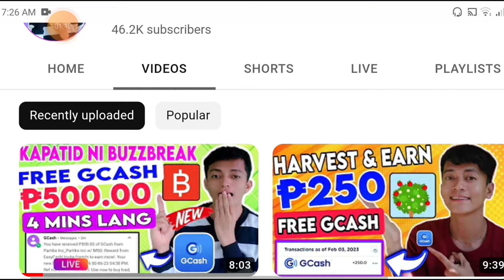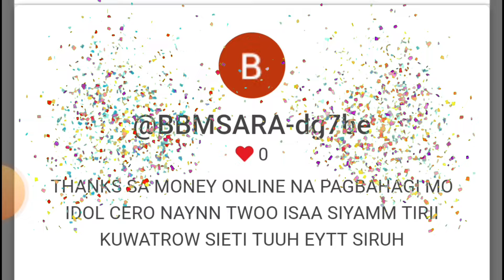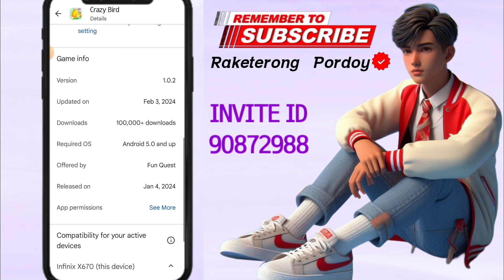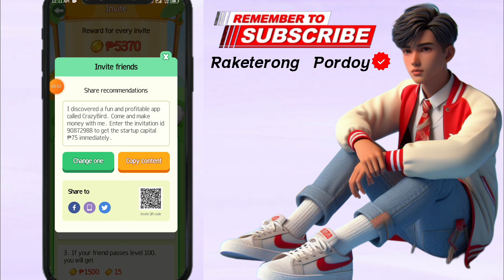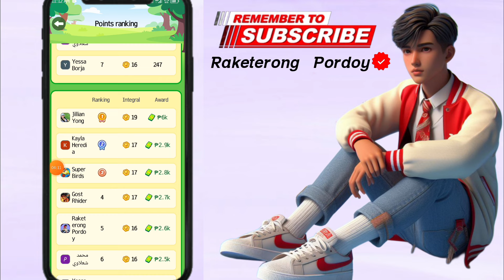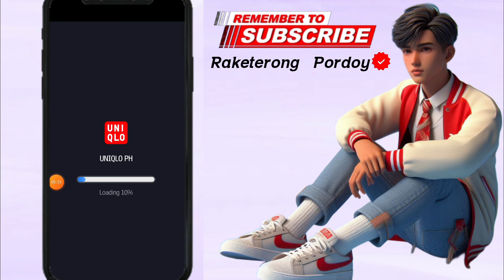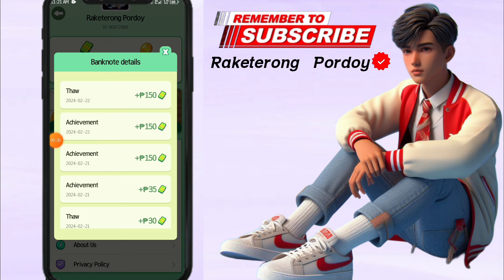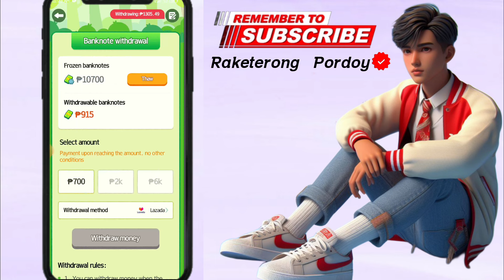KUMITA NG ₱6,000 GCASH NEW TRENDING APP 2024 | LEGIT WITH OWN PROOF OF WITHDRAWAL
⚠️Bago mo subukan ang app/site na ito, mas maganda na panoorin niyo muna ang video para aware kayo sa mga kalakaran at experiences ko sa mismong platform. Thank you and Happy Earnings⚠️
📌FB Group (share your apps)

💸2. Panoorin mo lang pinaka latest video natin at mag comment ng related sa mismong video. Tapos i-comment mo lang with your gcash mobile number.
⚠️NO GCASH #! NO WIN!⚠️
To claim your prize, message niyo ako dito sa ating official fb